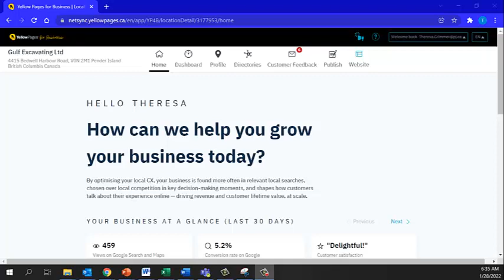Facebook Profile Sync